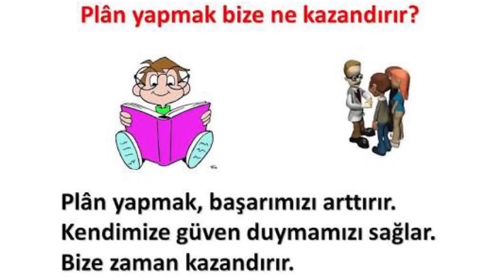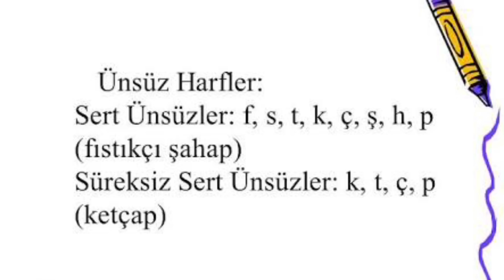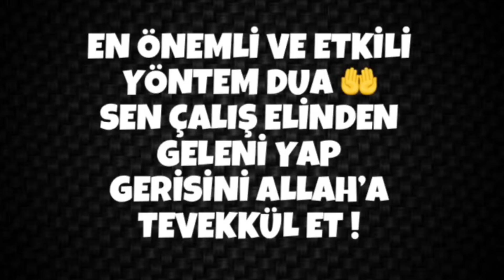Yazılıdan Nasıl 100 Alınır? Sınavlardan Yüksek Not Alma Taktikleri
Yazılıdan nasıl 100 alınır? Sınavlardan yüksek not alma taktiklerini anlattım. Yazılıya nasıl çalışılır, sınavdan nasıl 100 alırım, yazılılardan nasıl yüksek alınır, sınavdan 100 almanın yolları, yazılıdan önce 100 almak isteyenler izlesin, yazılıdan 100 almışım, sınavdan yüz alma teknikleri, sınavdan nasıl full çekilir, yazılılara nasıl çalışılır, yazılılara nasıl çalışmalıyız? Hepsi bu videoda.

1) DERSİ DİKKATLİ DİNLE
Sınıfta dersi dinlemenin iki faydası var: Bir: Öğretmenin anlattıklarını öğrenmek. İki: Öğretmenin, “Burası önemli” veya “Bakın burayı dikkatli dinleyin” gibi laflarından olası sınav soruları için tüyo almak.

2) İYİ NOT TUT
Tıpkı yazarak ders çalışmak gibi derste not tutmak da öğrendiklerini pekiştirir. Ama tabii not tutacağım derken öğretmenin söylediklerini de kaçırma.

3) YATAĞA ZAMANINDA GİT
Uykudayken beynin öğrendiklerini sindirmeye devam eder. Zaten yeterince çalıştın, bırak bundan sonrasını beynin halletsin. Sabah uykunu alarak uyan ki  dalgınlıktan olmadık hatalar yapma.

4)KENDİNİZE SÜRE KOYUN
Öncelikle zamanınızı planlayın. Çalışmak için mutlaka kendinize bir süre koyun. Sakın ola ki uykudan fedakarlık etmeyin. Az uyumak demek konsantrasyonun düşük olması demek. Yani iyi bir şekilde çalışsanız bile sınavda olmadık hatalar yapabilirsiniz.

5)AĞIR YEMEK YEMEYİN
Çalışmaya başlamadan önce tıka basa doyacak kadar yemek yemeyin. Dolu bir mide uykunuzun gelmesine yol açar. Örneğin, bir tabak peynirli makarna veya peynirli-domatesli bir sandviç yiyebilirsiniz. Çalışırken de bir şeyler atıştırabilirsiniz ama ellerinizi yağa boğan cips yerine örneğin elmayı tercih etmeniz daha yerinde olur.

6)MASADA ÇALIŞIN
Çalışmak için rahat bir yer bulun. Ne rahatsız olsun, ne de çok rahat. Koltuk, yatak gibi yerlerden uzak durun. En ideali masada çalışmak. Eğer müzikle çalışabiliyorsunuz, alttan alttan çalan bir şey açabilirsiniz. Ama tabii kulaklıkla dinlemeyin. Bazen çok sessiz ortam da rahatsız edebilir. Eğer çok gürültü gelmiyorsa camı açabilirsiniz.

7)YAZARAK ÇALIŞIN
Yazarak çalışmak en bilindik ve en etkili yöntem. Siz de bundan şaşmayın. Bir konuya başlayın. Notlar alarak çalışın. Benzer şekilde, fosforlu kalemle kitaptaki önemli yerleri de çizin. Konuyu bitirdikten sonra da hem yazdıklarınızın hem de işaretlediklerinizin üstünden geçerek öğrendiklerinizi pekiştirin.

8)ÇAĞRIŞIMLA EZBERLEYİN

En etkili öğrenme yöntemlerinden biri de çağrışım metodudur. Özellikle de ezberlemeniz gerekenleri örneğin bir şarkıyla veya bir resimle bağdaştırın. Böylece sınavda, bağdaştırdığınız şeyi düşünerek hatırlayabilirsiniz. Keza kendiniz de bir şeyler uydurabilirsiniz. Hani sülfirik asitin meşhur formülü, “hasan 2 salak osman 4” vardır ya. Böyle esprili bağdaştırmalar yapabilirsiniz.

9)DUA ETMEYİ İHMAL ETMEYİN
Siz çalışıp elinizden geleni yaptınız gerisini Allah a tevekkül edip dua edeceğiz.